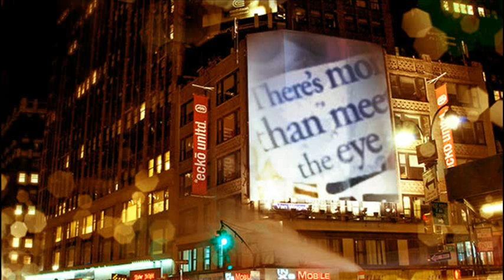LOUIE SHELTON ~NIGHT CRUISE~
ALBUM  HOT & SPICY

Over the past several decades you would have heard Louie Shelton's signature guitar riffs and solos on more hit records than any other session guitarist in history. While there are too many to mention, some of his classics include, Boz Scaggs' "Low Down", Lionel Richie's "Hello", Neil Diamond's "Play Me", The Jackson Five's "I Want You Back", "ABC" and "I'll Be There, The Monkees' "Last Train To Clarksville" and "Valerie". Some of the other artists Louie recorded with include John Lennon, Whitney Houston, Barbra Streisand, Marvin Gaye, Diana Ross, The Carpenters, Joe Cocker, Kenny Rodgers, The Mamas & Papas, James Brown, Ella Fitzgerald and many others.
Not only did Louie play guitar on Seals & Crofts greatest hits, "Summer Breeze", "Diamond Girl", "We May Never Pass This Way Again" and "Get Closer", he produced their many Gold and Platinum albums. Some of Louie's other production credits include Art Garfunkle, England Dan & John Ford Coley, Dan Seals, Cory Wells (of Three Dog Night), Jane Oliver, The Southern Sons, Mother Hubbard and Nashville Guitars.
As a recording artist himself, Louie has released five albums to date. "Touch Me" , "Guitar", "Hot & Spicy", "Urban Culture" and "Nashville Guitars"

DO NOTE TO MUSICIANS/ARTISTS: In this UNOFFICIAL FAN video, I ensure to include any website links and copyright info I find about you so all parties receive proper credit. However, if you wish to have your music removed from my channel, please send an email to my private email and I will remove it immediately.

All pictures contained within this video are not the property of **EYE**